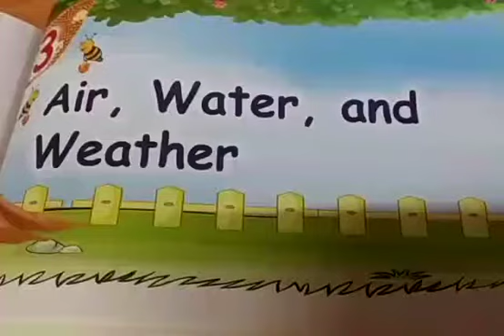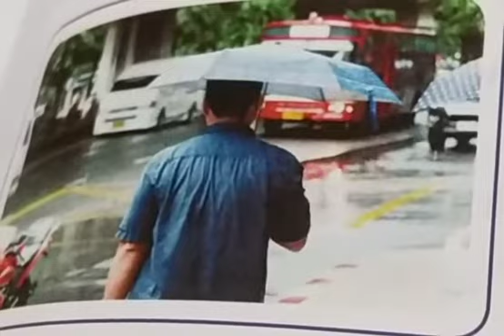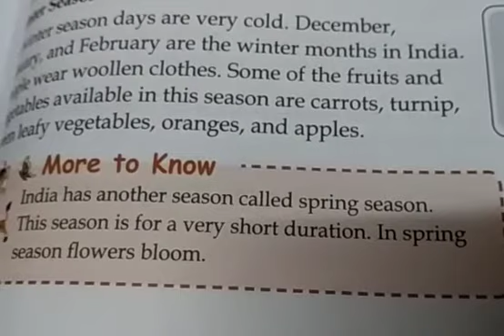STD III, SUBJECT - SCIENCE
TOPIC : AIR, WATER AND WEATHER - PART 3